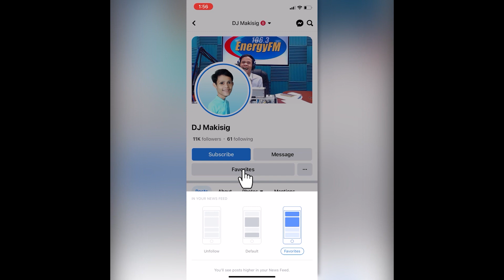Anak ni Toto 😂